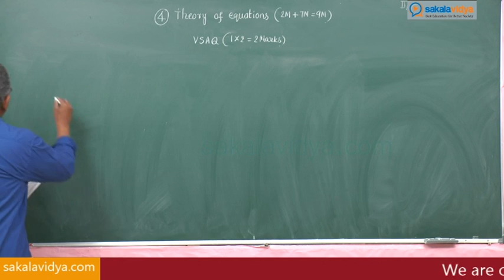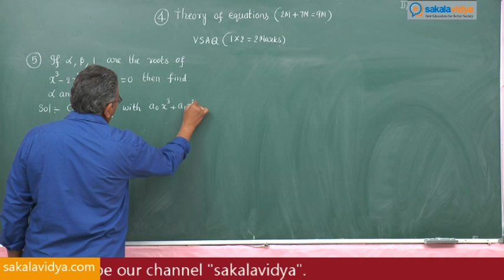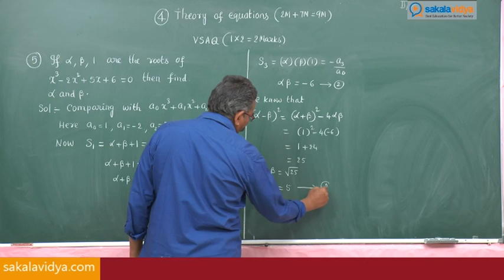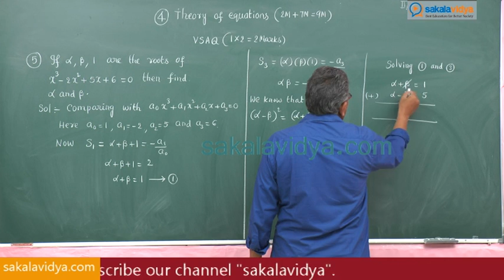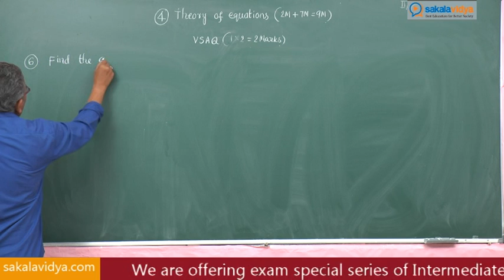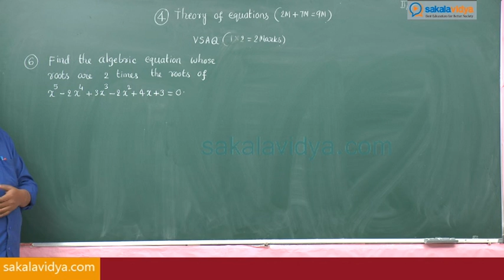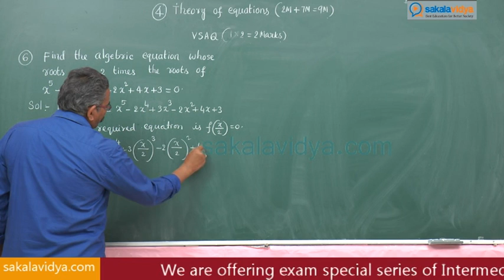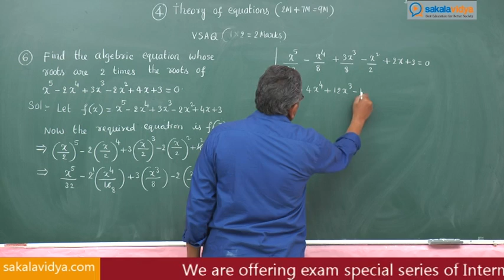How to score 75 marks ☑️ in 24 hours in Intermediate 2A|Theory of Equations Part 2